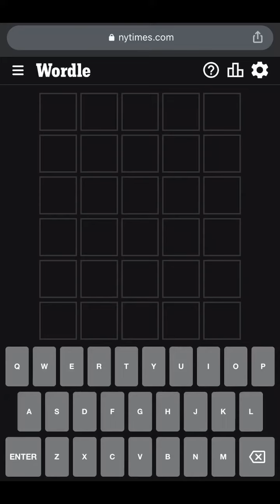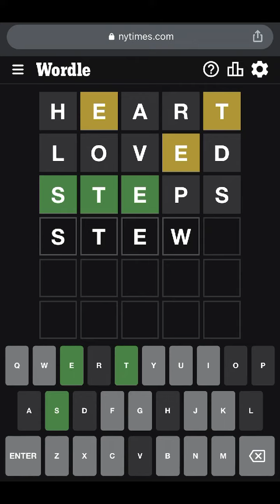Wordle 485 Phew| Wordle October 17th | Wordle Today | Wordle 10/17/22 | What is the Wordle for Today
Today’s Wordle 485 Phew Solution!
Daily TuTs solves Wordle and it’s Today's Wordle 485!
Today’s Wordle Puzzle Game #485
Wordle 17th October 2022
Wordle Monday, Monday Wordle, Monday's Wordle Today
Wordle Today Answer Hints & Clues
Wordle Oct 17th, Wordle 17 Oct

Wordle 485 Answer Revealed - What is Wordle 485? - What's Today's Wordle? - Wordle Answer Today - Wordle Of The Day - Today Wordle Answer - Todays Wordle Answer - What is Today's Wordle Answer - Can You Guess The Word - What Is The Wordle for October 17 - What’s The Wordle Today - What’s The Wordle for Today - Wordle For Today - Wordle Solution - Wordle Today Word Hint - What Is The Wordle Word? - What Wordle Word is Todays Wordle? This is NYT Daily Wordle Puzzle 485 Answer Word for Wordle October 17, 2022. Wordle 17th of October. Don’t misspelled this Viral Word Puzzle Word Guessing Wordle Game as Worlde, Wordel, Wrodle, Wordl.

1:34 Wordle of The Day

What website is Wordle on? Try Your Wordle Luck at Wordle Game Link created by Josh Wardle

Wordle #485 (17 October 2022) - Wordle Puzzle #485 - Wordle Game #485 - Today's Wordle Puzzle 485th Answer! Wordle Explained and I thought why not sharing my Best Wordle Strategy with you all so that you can get Wordle Rules - What are the rules to Wordle?, Wordle Clues, Wordle Hints, Wordle Tips, Wordle Help, Wordle Tutorial, Wordle Hack, Wordle Speedrun, Wordle Reaction, Wordle Starting Word, What does today's Wordle start with?, What words have been used in Wordle?, What is the best word to start with in Wordle?, What is the most popular 5 letter word?, Is Wordle the same for everyone? to try out your Wordle Guesses and Wordle Tries! This Wordle Guide will help you to know What’s Wordle, What is Wordle, Wordle Gameplay Walkthrough, How to Wordle, Wordle How to, How does Wordle work?, How to Play Wordle, Wordle How to Play, How to Solve Wordle Puzzle, Wordle How to Solve, Wordle How to Win, How to Win at Wordle Every Time, Wordle Cheating, How to Cheat at Wordle. My Wordle Strategy suits best for the Wordle in a Minute or Wordle in 1 Minute Challenge.

Where do I find Daily Wordle? - SUBSCRIBE my channel to get the Wordle Winning Word as the Daily Wordle Game Solution as I am setting up an Wordle Playlist & Wordle Archive in case you need Wordle Answer Yesterday